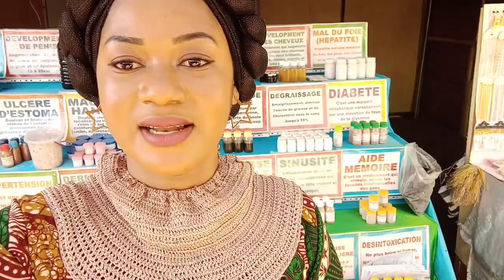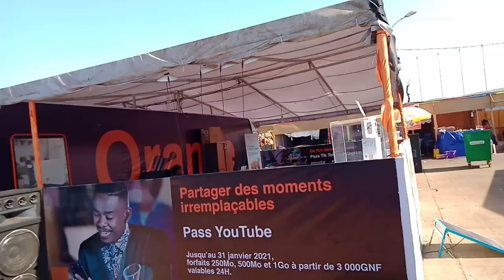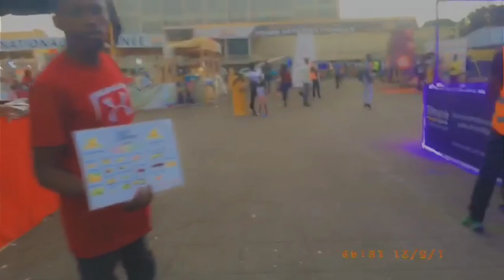A Day with me in Guinea Africa|Vlog1|Vlog- kaygi ugu horeeyay aa wadankayga kaso duubo Guinea 🇬🇳 #🌍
Salam beautiful people welcome back to my YouTube channel,I hope everyone is doing well ,😍😘 before anything I would like to apologise for leaving you guys for so long but since am in Guinea back home the internet is really bad here so I hope you guys will understand me 🙏🏽💞😃.well my today's video is about a day in Guinea👉🏽 (West Africa 🌍)  where I get to show you some stuff from my beautiful country I hope you will love it 💞 and if you do don't forget to subscribe, like, comment and share this video to all your family and friends 💞💞💞💞💞💞💞💓❤️💕in case you want to see anything or you have video ideas am open for it 🙂🙏🏽